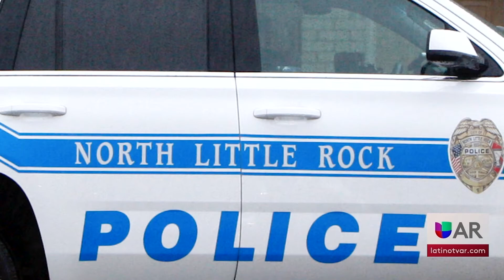Investigan tiroteo en North Little Rock